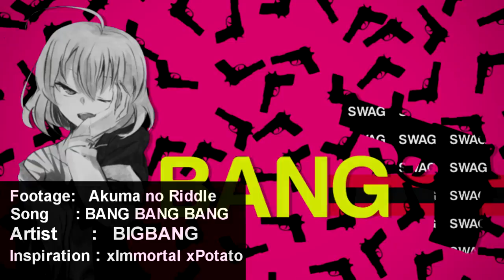Bang in Party (¬,¬”)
2. Inspiration : Bakamon // ah im forgot that xD
3. //credits to Mîkå zü for pistol and scherzo2notte for Smexy pistol background